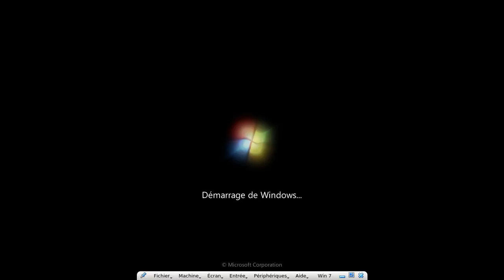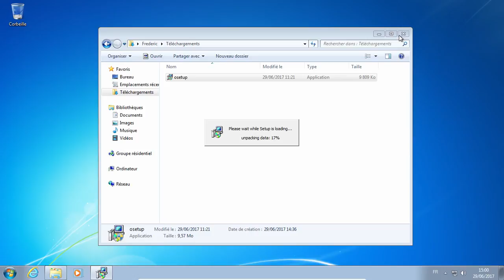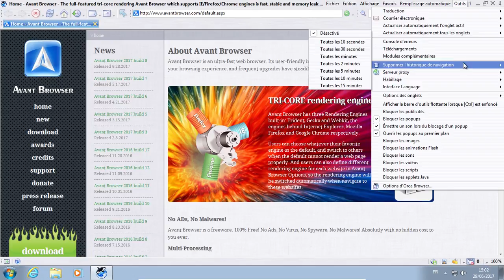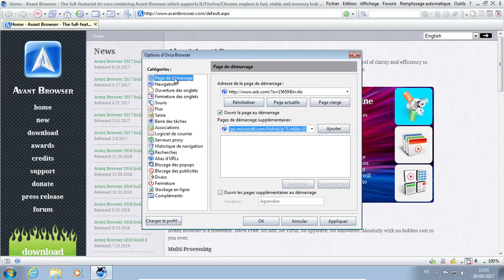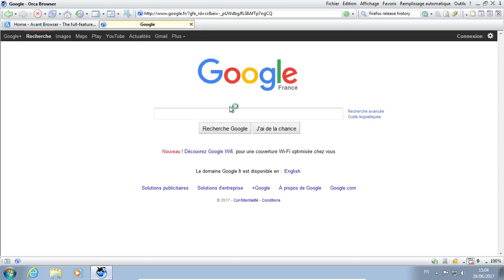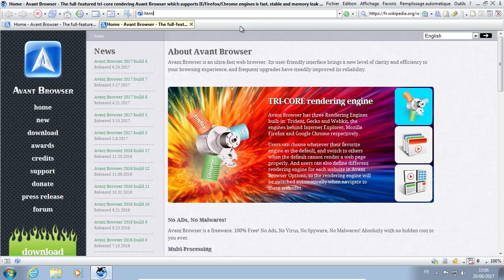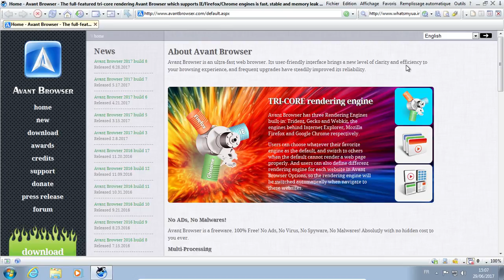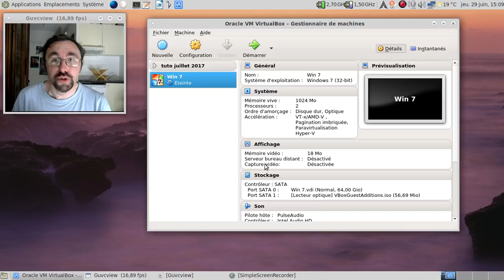Orca Browser, surcouche oubliée du moteur de Mozilla Firefox...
Développée jusqu'en 2009 par l'équipe d'AvantBrowser. Désolé pour la longue introduction, mais il faut se placer dans le contexte.

Horodatage :

02:08 : jeu de mots pourri ? Fait :)
03:00 : lancement de la machine virtuelle
03:45 : MS-windows 7 prêt à travailler, chef !
04:10 : lancement de l'installation d'Orca Browser
04:55 : le site d'AvantBrowser
06:25 : l'habillage change-t-il quelque chose sur le plan graphique ?
07:07 : et un panneau de configuration surchargé, un !
08:25 : un Mozilla Firefox 3.5.5 ?!
08:52 : les joies du moteur Ask.com...
09:17 : la longue généalogie de Mozilla Firefox...
09:45 : mea culpa !
10:23 : le test html5 se fait avoir au niveau du navigateur ?
10:37 : je hais ask.com
12:20 : dodo, MS-Windows 7 :)
12:38 : conclusion
12:54 : ah, la culture télévisuelle